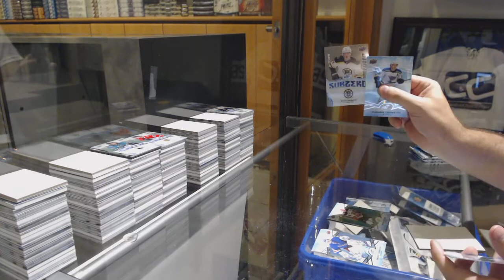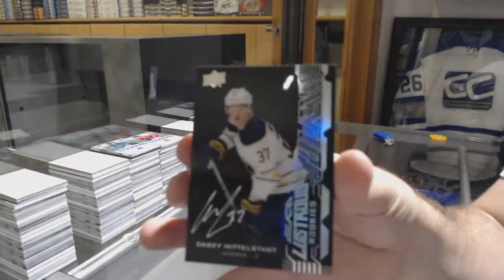Chris24ak's 18-19 Upper Deck Ice Hockey Box Break